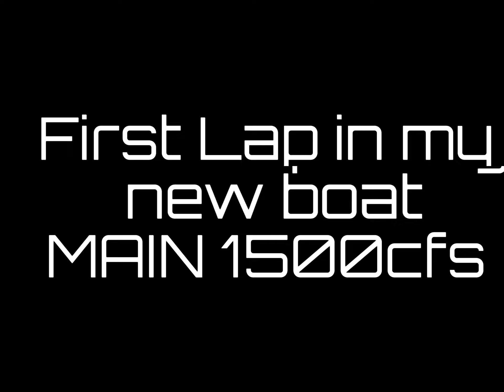3/5/22 First lap in my new boat main 1500cfs